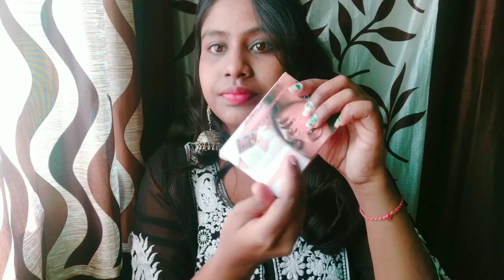Asmr Getting You Ready 👌👌👌 for Festival Look || Asmr Makeup💄💋👑 ( Lyeared Sound )